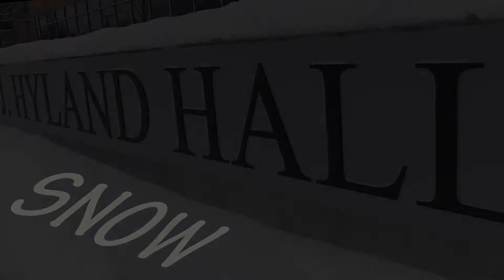Hyland Hall Snow